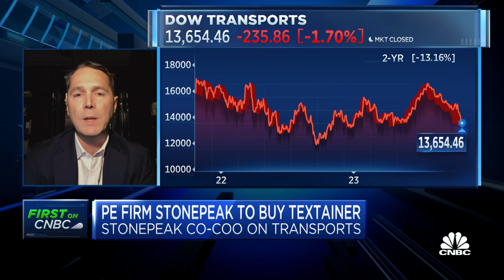Stonepeak Partners COO on Textainer acquisition and the state of freight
Luke Taylor, Co-COO of Stonepeak Partners, discusses his company's recently announced acquisition of intermodal transport giant Textainer for $7.4 billion.